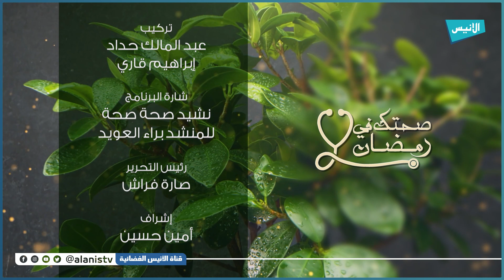06 الإمساك | صحتك في رمضان | د. مهدي عزوز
06 الإمساك
 صحتك في رمضان
 د. مهدي عزوز
5000
فيسبوك :